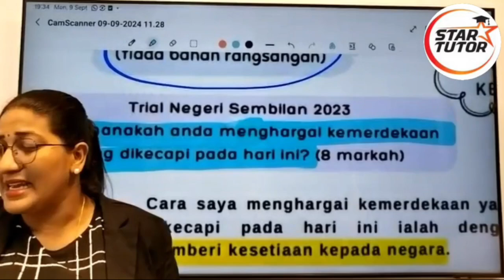Sejarah(KBAT)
Our Sejarah teacher is tackling soalan KBAT (Kemahiran Berfikir Aras Tinggi) to help students sharpen their critical thinking skills for SPM. Learn the tips and techniques to approach these challenging questions with confidence. Perfect for those aiming to excel in their Sejarah exams! 📖💡